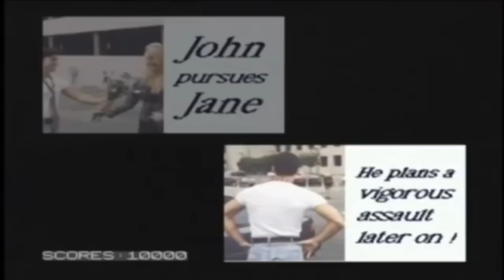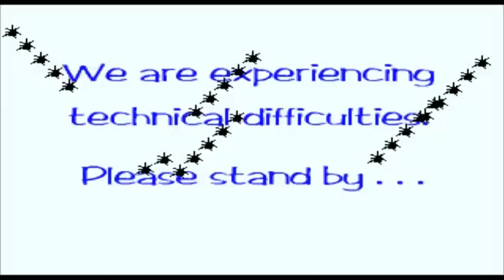Top Fifteen Worst Games of All Time - Blackish Butler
Head to the Chaos Theater for More!

I would like to apologize to everyone for how long this took to come out. This past June, I came down with a horrible case of writer's block, and almost gave up on this project multiple times. However, I'm very glad that I didn't, because this is easily some of my best work. I hope you enjoy!